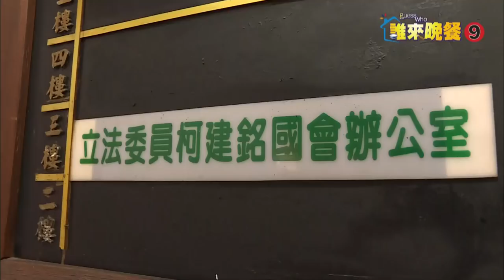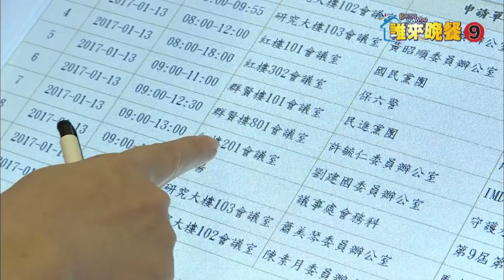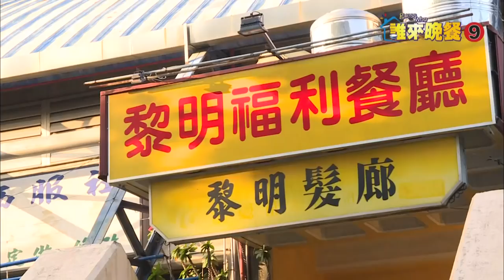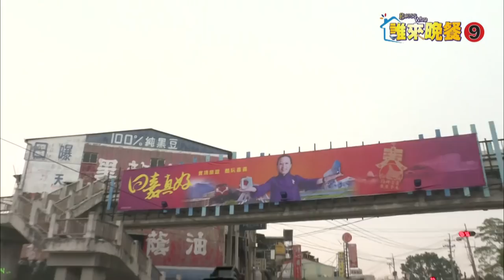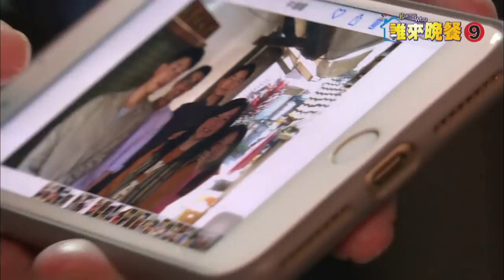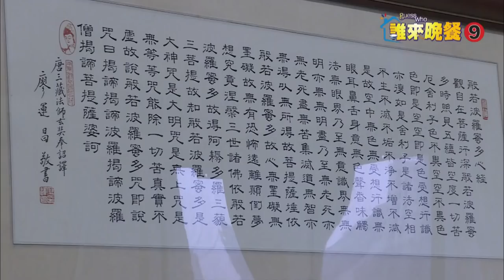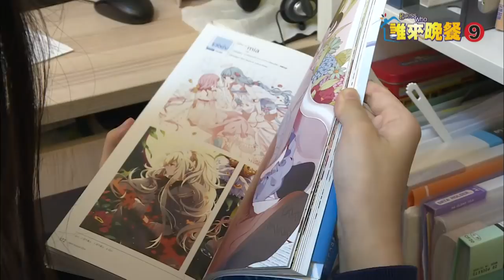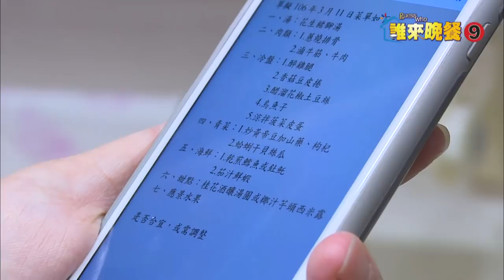【誰來晚餐9-6】我在國會二十年｜Guess Who Season 9 Episode 6: My 20 Years in Congress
EP6: My 20 Years in Congress
As a senior legislative assistant for a well-known legislator in Taiwan’s Legislative Yuan, Chiang Nian-zu is responsible for proposing laws on everything from transitional justice and pension reform to judicial reform and same-sex marriage. In today’s episode, we discover what kind of political wrestling goes into the making of laws in Taiwan, how such a high-pressure job affects family life, and why many laws end up less than perfect.